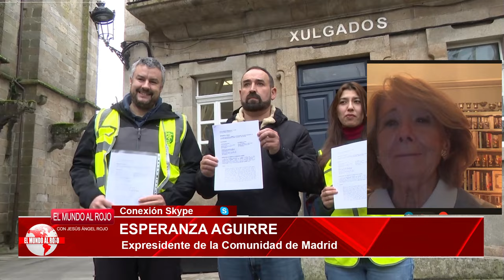💥ESPERANZA AGUIRRE💥el Sanchismo nos leva a la barbarie: las cesiones de Sánchez nos llevan al ABISMO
En una sesión inaguantable del Congreso (aunque se llevara a cabo en el Senado), con los jóvenes de Puigdemont jugando a rebeldes y caprichosos, con la exministra del propio Sánchez, Ione Belarra, jugando a molestar con sus aún más escasos escaños, a la chica mala Yolanda Díaz, sucedió lo esperado: el juego de venganzas hizo que Miriam Nogueras, portavoz de Junts, otra desequilibrada de la política española, amenazara pero no atacara y permitiera que el Gobierno aprobara sus decretos en contra de la crisis -una farsa- y sobre Justicia -más dinero para una justicia lenta e injusta-... no por falta de dinero. Entonces, en el tercer decreto sobre subsidio de desempleo, fue el momento de protagonismo de Ione Belarra, ejemplo de la inteligencia del Sanchismo, quien dio una bofetada a Sánchez en la cara de Yolanda Díaz, la chica mala que le ha quitado el puesto a su amiga Irene (amiga de Ione y excompañera y hoy enemiga de Yolanda).